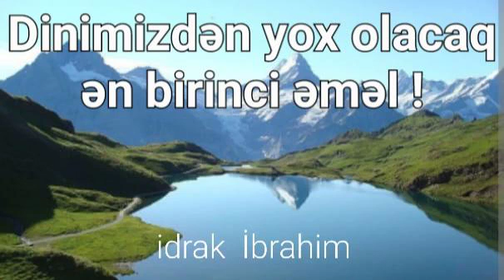Dinimizdən itirəcəyımiz ən birinci əməl !